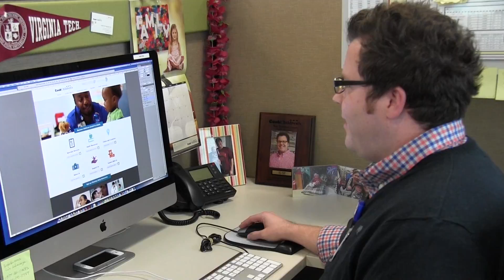Cook Children's - Employee Thanksgiving Thankfuls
Some of our employees taking a break to say what they are thankful for.